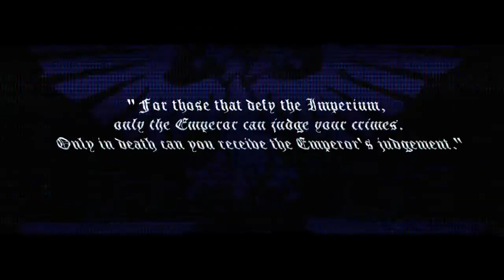"Death Comes in Shadows" Officio Assassinorum tribute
Hello, Im back with a new video about the Imperium's most  sophisticated  and dangerous killers in the universe, Agents of the Officio Assassinorum. Enjoy the video.

Overview:

     The Officio's head is the Grand Master of Assassins and due to the power of his organisation, and by tradition, he is always a member of the Senate of the High Lords of Terra and, in theory at least, the agreement of the Senate is required for the deployment of assassins. Targets are key figures, such as rebellious Imperial Governors, heretic prophets, powerful demagogues, successful Xenos leaders, etc. The Officio consists of different "Temples"; each temple is unique and specialises in its own methods of killing. The heads of individual temples are called "directors." The motto of the Officio Assassinorum is: "For those that defy the Imperium, only the Emperor can judge your crimes. Only in death can you receive the Emperor's judgement."[Needs Citation.
Assassins are recruited at a very young age, from the orphans of Imperial servants raised in the Schola Progenium[1], and from the populations of feral worlds. They then undergo ten years of intensive training at the School of Assassins on Terra. From then onwards they live and operate from one of the Assassin temples said to be located somewhere on Terra. They are harshly tested and trained, their senses and resolve heightened with implants. Even after the initial training, the life of an agent of the Officio remains hard and unforgiving.[2a] Some Inquisitors are known to organise Officio Assassinorum training for Death Cultists that serve in their retinue which transforms these already highly efficient killers into much more deadly and honed executioners.[4]
The agency is almost as secretive as the Inquisition itself and it is not surprising to see that the two organisations work closely with one another.[4] The location of the Officio's headquarters on Terra is secret, and the Master of Assassins is never seen by the Adeptus Terra, though he is rumoured to have access to the Emperor himself. Typically, the Grand Master's loyalty to the Emperor must be beyond doubt, as he holds power that could feasibly topple the Imperium itself.
The ranks of the Officio Assassinorum also include ancillary staff, along with Astropaths, Navigators, and other such servants. Though these individuals are not Assassins themselves, they live entirely within the organisation and have no contact with the outside world. The Assassins themselves are divided into ranks, with the senior Lord Assassins no longer working directly but instead being responsible for planning, organising, research and watching over the younger Assassins. The greater number of the Assassins are unranked, though some can be more experienced than others. Under Imperial and Mechanicus law, the improper activation of a member of the Officio Assassinorum is considered treason of the highest order.
The temples use many exotic types of equipment, such as synskin, a substance that once sprayed onto the body, forms a black outer skin which protects the wearer from the environment and enhances strength. The Temple also maintains a secret vault of forbidden and alien weapons, giving them access to some of the most advanced technology in the Imperium.
The known temples are:

Vindicare Temple - sharpshooters, specialists in sniping and marksmanship.

Callidus Temple - chameleons, specialists in infiltration and impersonation.

Eversor Temple - berserkers, drug-fuelled killing machines.

Culexus Temple - Pariahs, psykers are their exclusive targets.

Venenum Temple - specialists in poisoning their targets.

Vanus Temple - intelligence gatherers, in matters of strategy and tactics their insight is unparalleled. They often assassinate their targets indirectly using their intelligence and knowledge to bring down targets.

Quotes:

We do not determine the guilty; we do not decide the punishment; we are merely the cold intrument of the Emperor's vengeance. There is no form of death unknown to us; there is no form of terror beyond out means; there is no enemy outside our reach. We are the blade that hovers over the throat of the traitor; we are the bullet that awaits the heretic's skull; we are the poison in the throat of the alien.

**Decree Assassinorum**

The "Overlord Instinct" or the "I'm the King of the Castle" syndrome works in our favour when we crush rebellions. The traitors are safe and sound behind their fortress walls. We, the loyal servants of Our Emperor, need look no further for our targets.

**Johannes Dixen, Lectures to the School of Assassins**

 I DO NOT claim any ownership over artworks, photos or music in the video.I AM IN NO WAY  associated with Games Workshop.